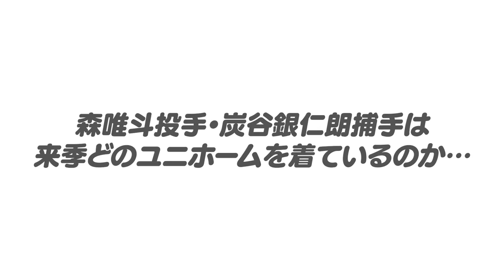【戦力外通告】条件次第では争奪戦の可能性も⁉︎ソフトバンク森唯斗と楽天炭谷を獲得調査‼︎高木豊が考える2選手の起用法と新天地で求められる事とは⁉︎